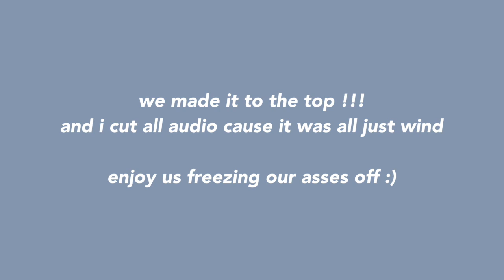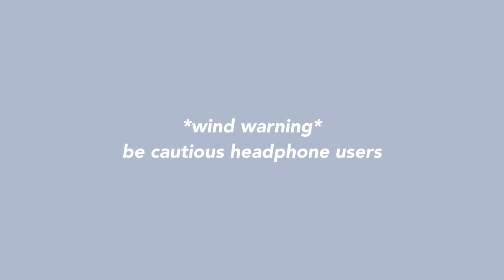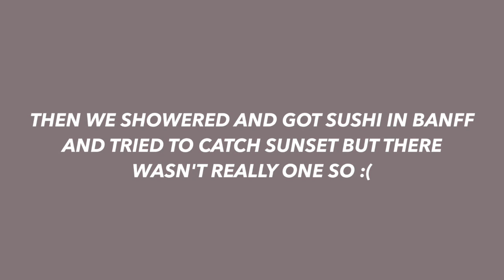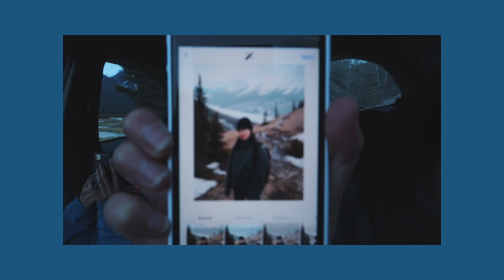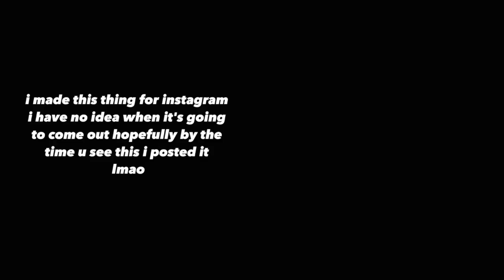Ø4 RAINE X KÆLS V2 // mt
welcome to the second part of the raine and kael salad this one is mucho long so sorry about it but hey i am packing for europe as we speak and i am vvv excite honestly. for the few that are going to read this u get a little insight into where my brain is at or how im feeling as i write this lmao. its currently sundaii @ almost 2pm with snow outside. im anxious about flying on tuesday and ofc theres people i wanna connect with while im in europe but the chances of it happening is slim because i hate feeling like im the only one who wants something you know what i mean. i just hate games in general i like telling it how it is generally unless its hurtful then that is not good. also if ur reading this im listening to a song called water fountain by alec benjamin and it so good for making me feel nostalgic and senti. on another note completely i am almost at six months of consistent uploading pretty alright content so im pretty proud of myself. this was too long but ifelt like writing today so much love see u in the future luv kaels

here is the important things :)

(I OWN NO RIGHTS I JUST LIKE THEM)

intro: these thoughts in my head - teqkoi & madison project
i'll keep u safe - sagun ft shiloh
always - the aether
i can't help - sarcastic sounds
restless - towser ft ivri & ondi vii
baby you're worth it - kina ft shiloh
outro: novacane - michael lemont & shiloh